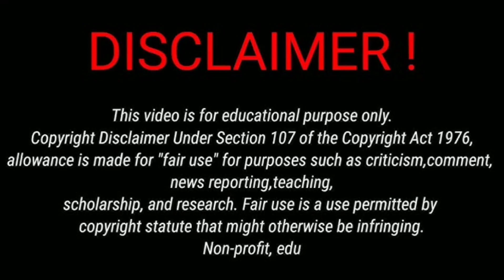Sneha Chaurasia Murder Case | दिल दहला देने वाली सच्ची कत्ल की कहानी | Crime Story in Hindi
crime tak
crime ki kahani
shams tahir khan story
kahani Hindi me
motivational story in Hindi
crime story
Murder mystery
storytelling Hindi
safar crime
tahir khan
true crime safar
sr pay
sneha Chaurasia murder case
twisted kahaniyan
Suchitra Pillai Murder Case
crime kahani
crime patrol
hindi kahaniya
motivational story
suvichar hindi
crime patrol 2024
suvichar

Note:- All the information contained in this video is taken from the internet.